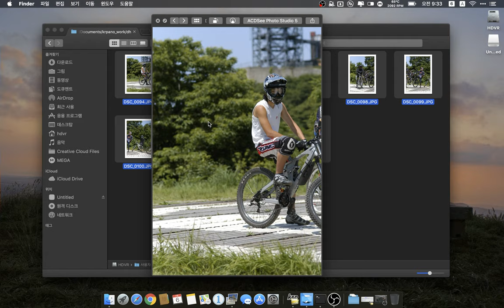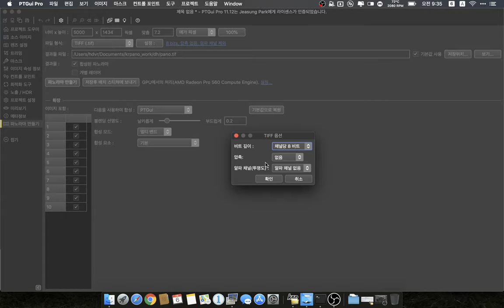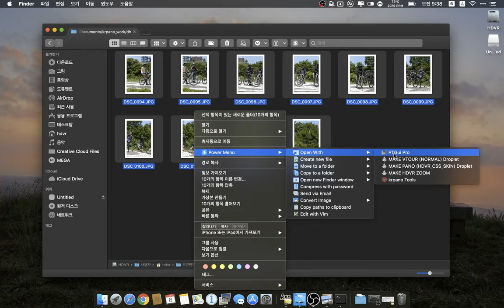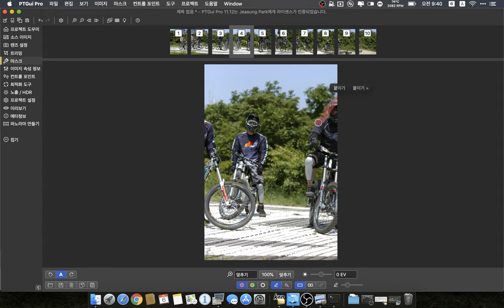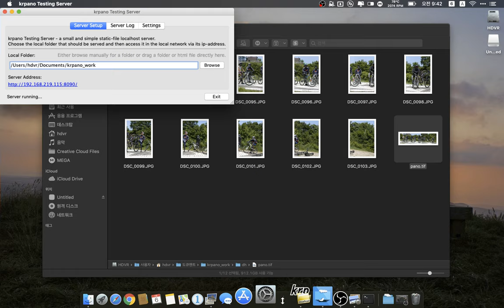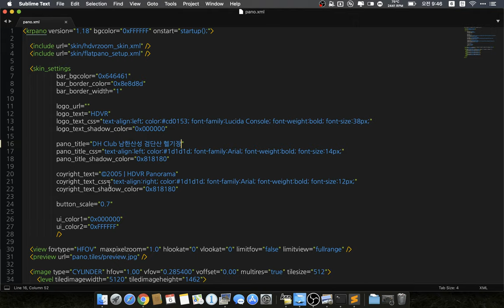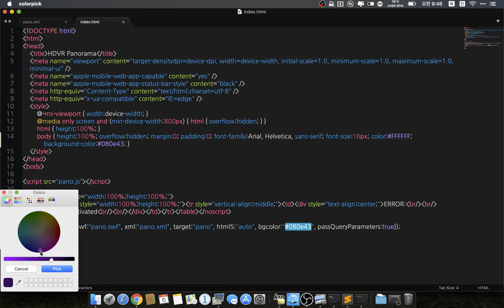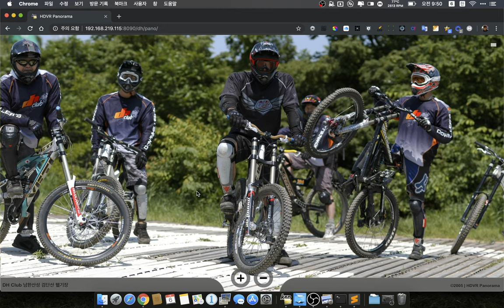krpano 고화질 줌 VR 만들기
PTGui와 krpano 뷰어를 사용해서 고화질 줌 이미지를 만드는 방법입니다.
사용된 krpano용 고화질 줌 이미지 스킨은 아래 링크에서 다운로드 받을 수 있습니다.